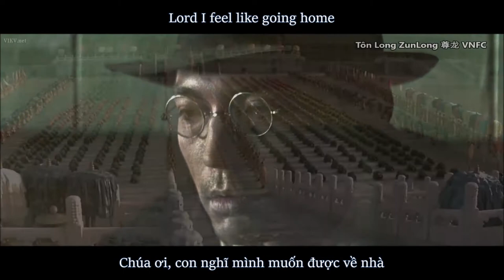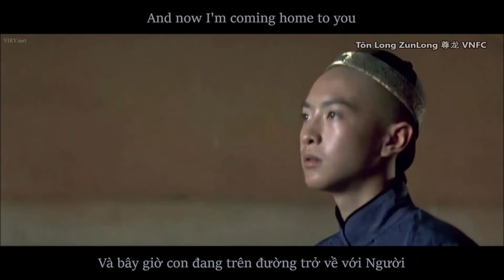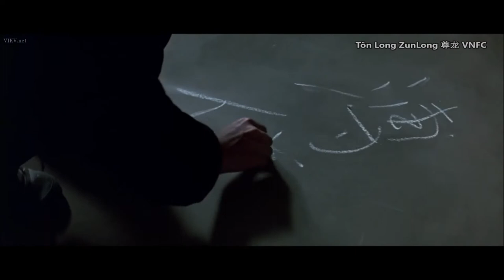[Vietsub] Feel Like Going Home - Tôn Long | John Lone | 尊龙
Fb: Tôn Long Zunlong 尊龙 VNFC
Song: Feel like going home (Album: Coming up to my own)
Singer: John Lone
Sáng tác: Charlie Rich
Soạn nhạc: Akira Inoue
Mv và Vietsub: Lạc Thanh Như